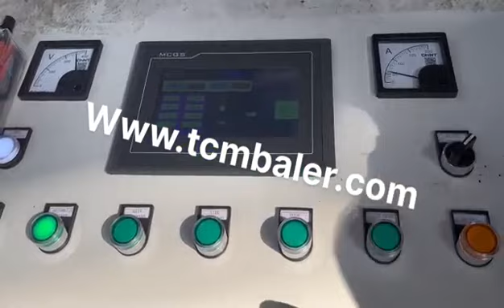pressing aluminium machine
Details of pressing aluminium machine, aluminium pressing machine, pressing aluminium,

MATDAS is a professional pressing aluminium machine manufacturer and supplier in China for more than 20 years, and we can offer pressing aluminium machine for sale with a cheap wholsale factory price for our customers without any agent or dealers if you wanner buy our pressing aluminium machine.